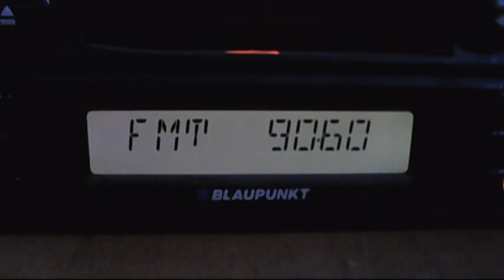fm dx european sporadic-e 20:36